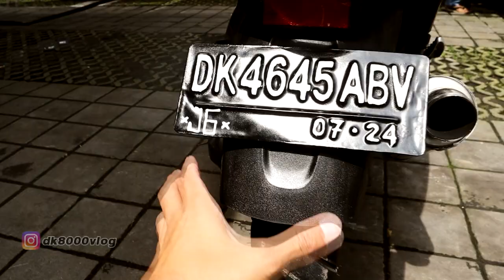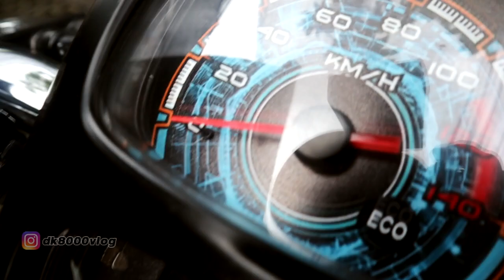MODIFIKASI HONDA SCOOPY | BUKA JOK PAKAI REMOTE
Modifikasi Honda Scoopy memang sudah banyak dilakukan. Namun jarang Modifikasi Honda Scoopy ada yang proper. Biasanya Modifikasi Honda Scoopy dibuat aliran ban cacing.Namun kali ini Modifikasi Honda Scoopy ini lumayan oke. Modifikasi Honda Scoopy kali ini juga hampir menyentuh semua sektor bodi. Seperti apa saja Modifikasi Honda Scoopy kali ini? Silakan tonton videonya sampai habis.